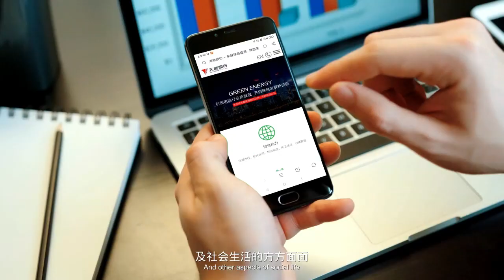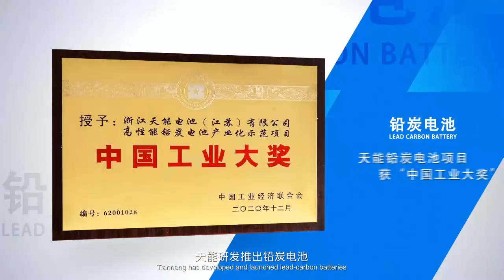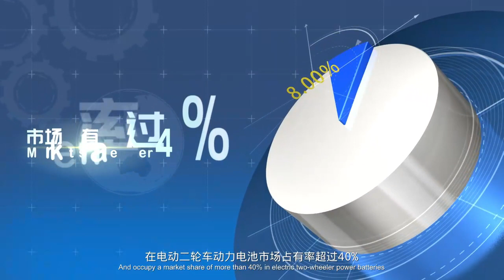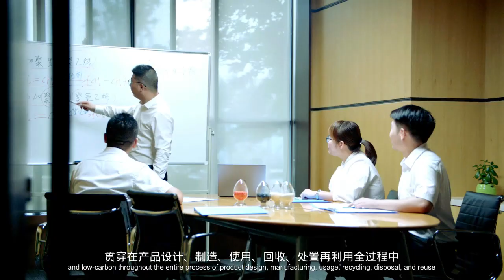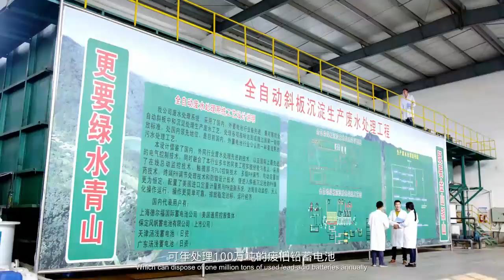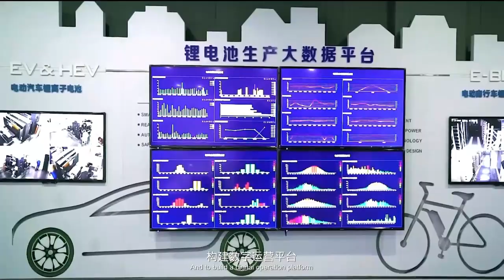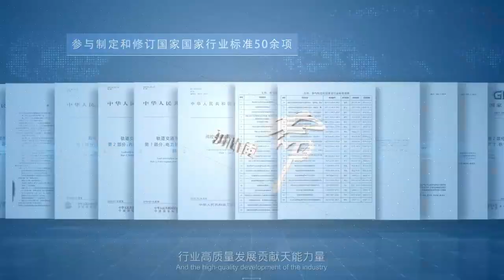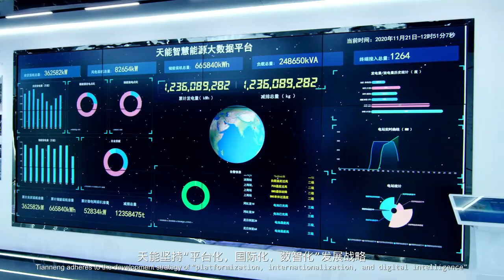Tianneng Group introduction -Tianneng Battery Company profile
Tianneng Holding Group is a large-scale industrial company dedicated to manufacturing environmentally friendly motive battery for electric vehicle, integrating R&D, production, and sales of new energy vehicle lithium batteries, car stop-start batteries, wind and solar energy storage battery, as well as construction of urban intelligent micro-grid construction and green intellectual industrial park as a whole.The company has built 16 production bases and has more than 100 subsidiaries. It is a leading enterprise of new energy power battery in China.